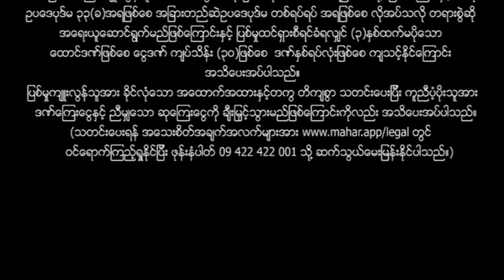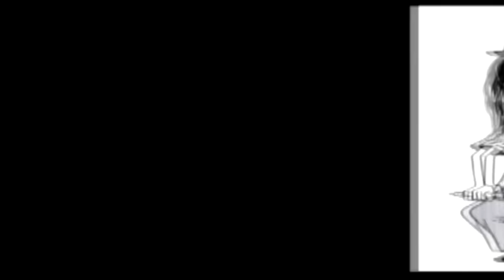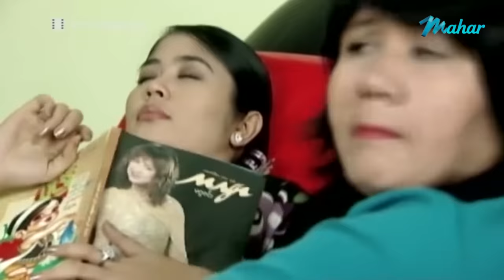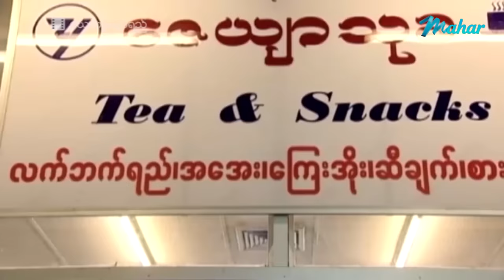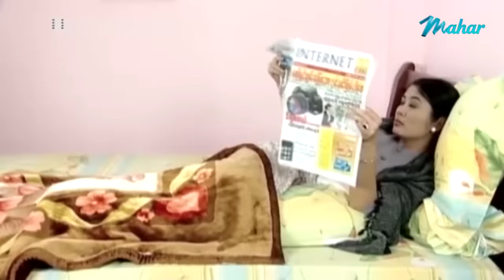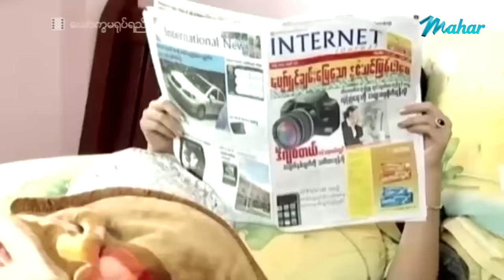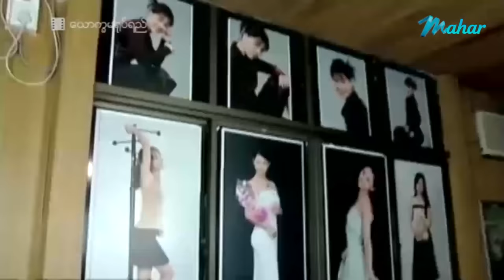မြန်မာဇာတ်ကား - ယောက္ခမရုပ်ရည် - မြင့်မြတ် ၊ စိုးမြတ်သူဇာ ၊ မယ်လိုဒီ - Myanmar Movies ၊ Love ၊ Funny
ျမန္မာဇာတ္ကား - ေယာကၡမ႐ုပ္ရည္ - ျမင့္ျမတ္ ၊ စိုးျမတ္သူဇာ ၊ မယ္လိုဒီ - Myanmar Movies ၊ Love ၊ Funny

Presenting daily.

မဟာ အပလီကေးရှင်းကို ဖုန်းမှာ install လုပ်ပြီး
မြန်မာဇာတ်ကားသစ်များစွာကို ကြည့်ရှုနိုင်ပါတယ်။
မြန်မာဇာတ်ကားသစ်များစွာကို ကြည့်ရှုနိုင်ပါတယ်။

Myanmar Video - Yout Khama Yoke Yay - Myint Myat , Soe Myat Thuzar , Melody - Love ၊ Funny ၊ Romance